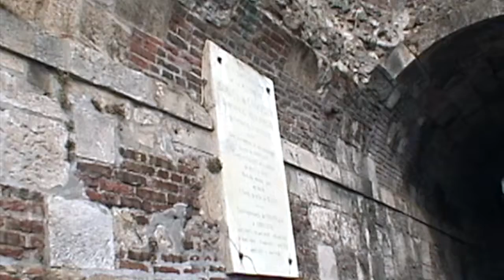Historical Honfleur, Normandy, France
This video highlights the oldest buildings in Honfleur including the jail, salt sellers and church of Saint Catherine.